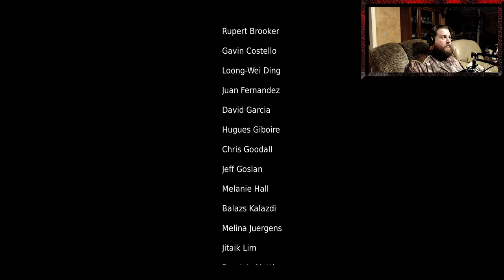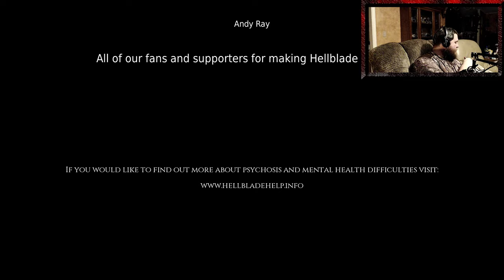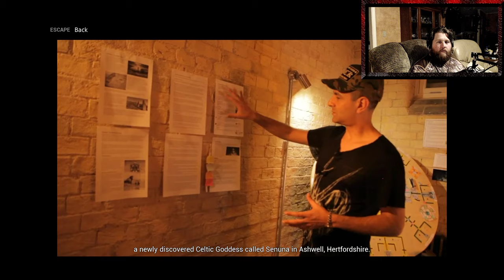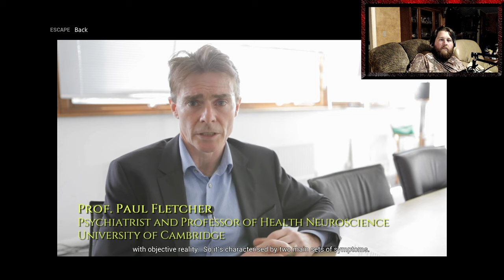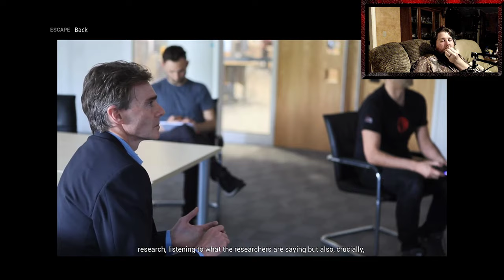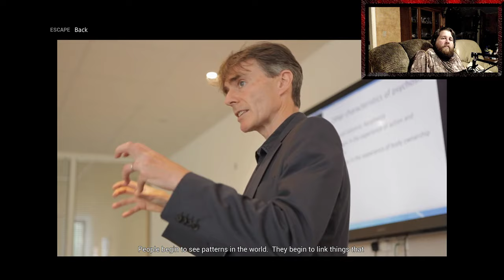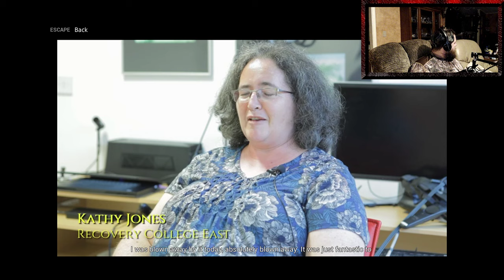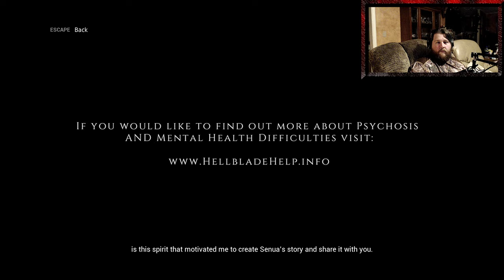Hellblade Senua's Sacrifice Part 2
After some hard fought battles we made it to the end!